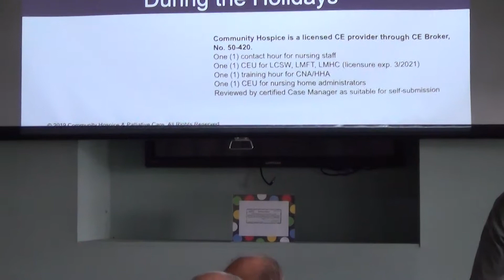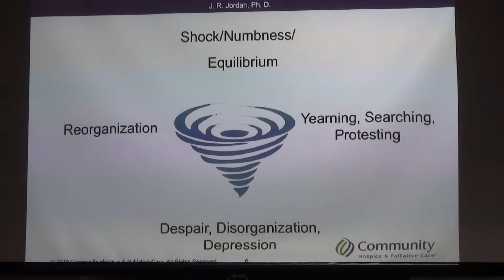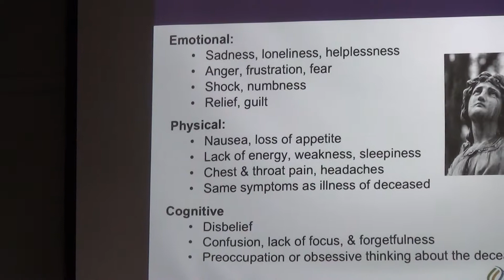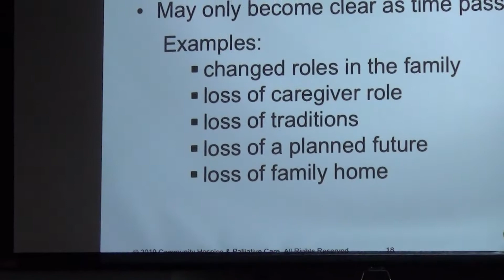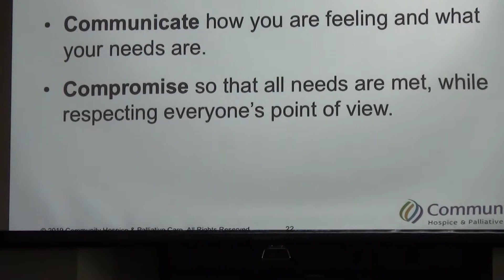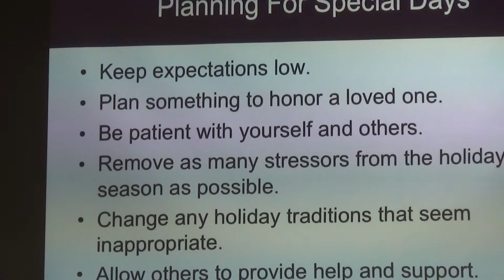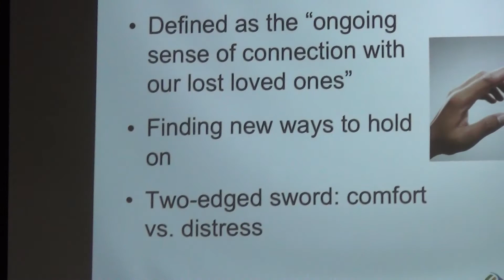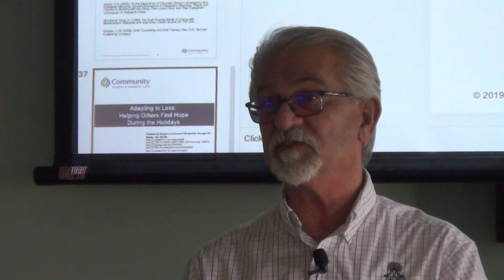WWJC ACCESS Program 10.24.19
Westminster Woods on Julington Creek Hope for the Holidays